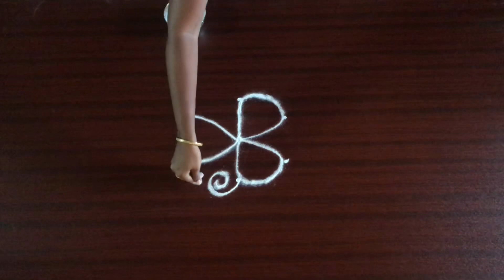GJ Rangoli -278-(3*2) Easy Dheepam kolam 🪔 | Simple Diya Rangoli💫